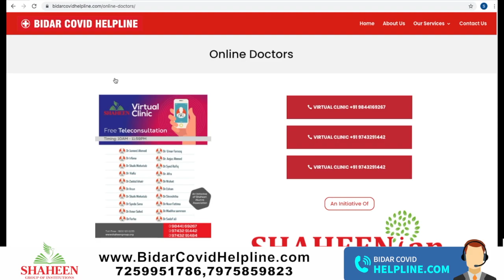Bidar District In Charge Minister Prabhu Chauhan inaugurated BIDARCOVIDHELPLINE.COM at his office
Website provides free COVID related services such as Online Doctor Consultancy, Ambulance Services, Free Food and Free Vaccine Registration. This project is an Initiative of Shaheen Group of Institutions.